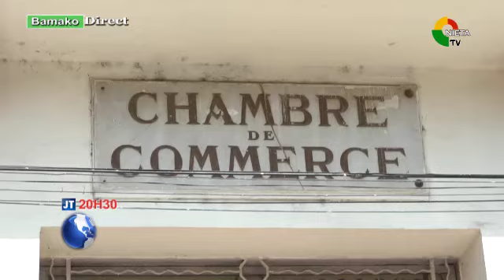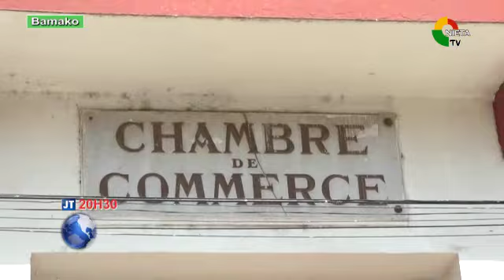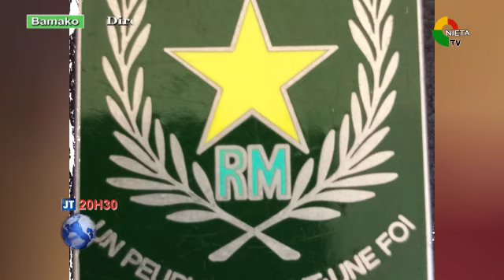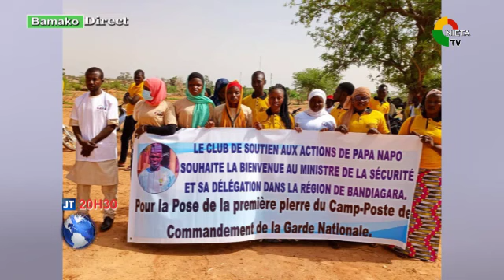JOURNAL BAMBARA 08 07 2023